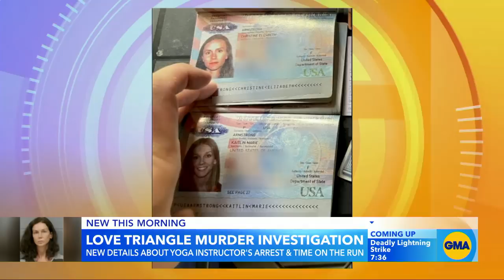Details emerge about capture of Texas yoga teacher accused of murder l GMA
Authorities say Kaitlin Armstrong had two passports, multiple identities, and changed her appearance, with a receipt under a different name in her possession for plastic surgery, before being found.